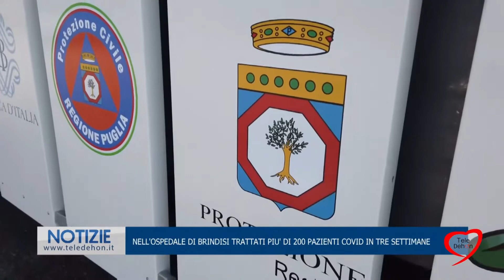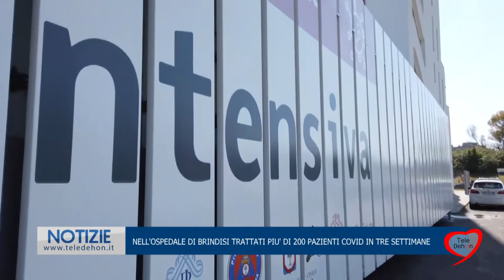NELL'OSPEDALE DI BRINDISI TRATTATI PIU' DI 200 PAZIENTI COVID IN TRE SETTIMANE